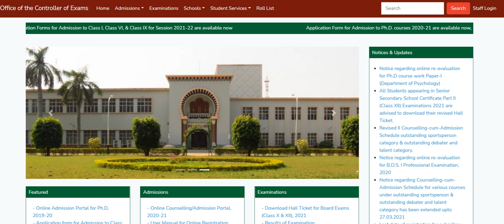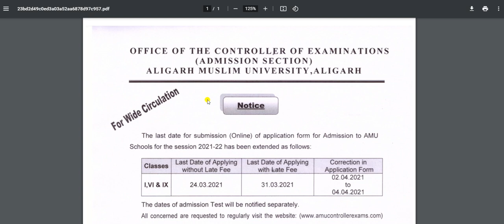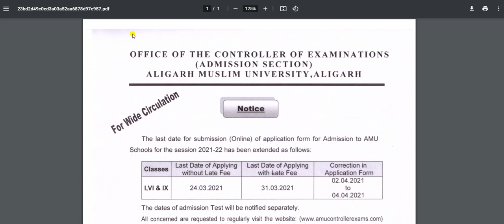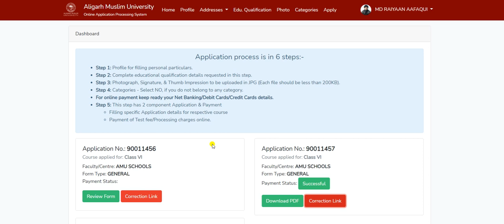AMU FORM CORRECTION DATE & TEST DATE 2021-22 || AMU SCHOOL FORM CORRECTION DATE || ALIG G S CLASSES